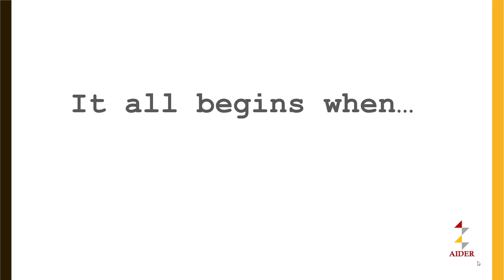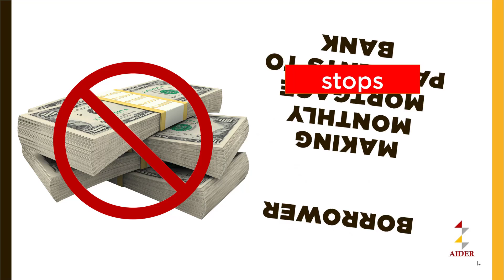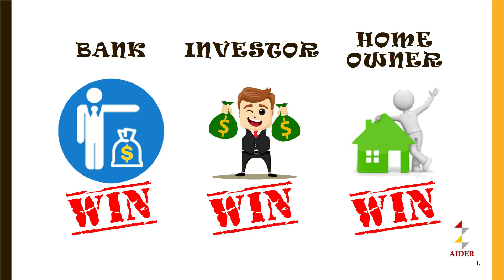What are Mortgage Notes?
What are mortgage notes and how can we make money from them?

When and how do we invest in Real Estate Notes?

Watch this introductory video by Aider Financials explaining notes - performing, non-performing, reperforming.